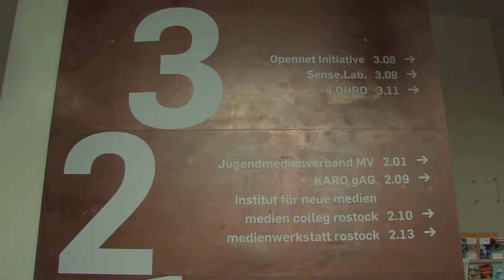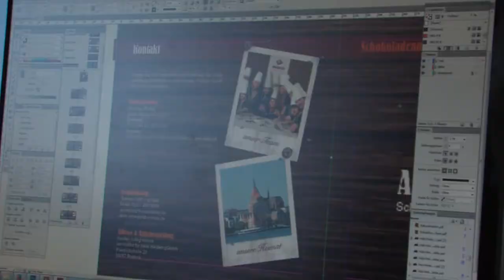Unsere Ausbildung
Interview mit Sven Ehrecke, stellv. Ausbildungsleiter am medien colleg rostock